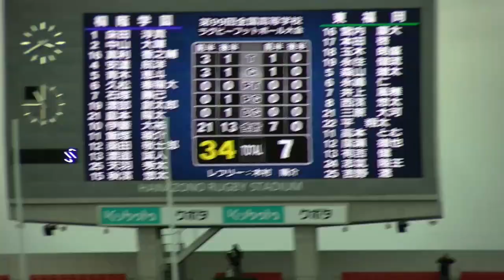桐蔭学園vs東福岡‹後半› 準決勝：第99回全国高校ラグビー大会 2019-20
選抜優勝の桐蔭学園が東福岡を後半ノートライに抑えて完勝。令和元年度、第99回全国高校ラグビー大会。GZ-GY980